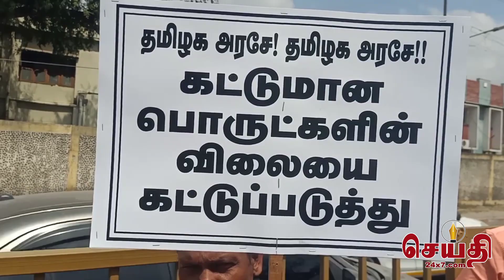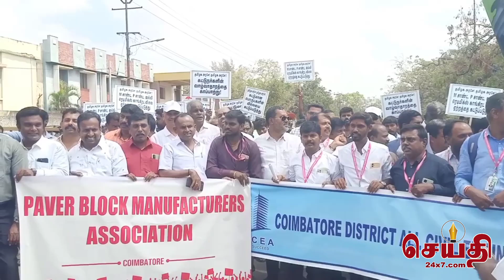கட்டுமானசங்கங்களின் கூட்டமைப்பின் சார்பாக கோவையில் ஒருநாள்அடையாள வேலை நிறுத்தம் மற்றும் ஆர்ப்பாட்டம்